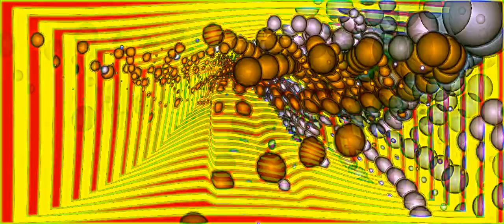Zone Six- Beach Comber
Zone Six - Live Wired

Live, released in 2005

1. Hopscotch (13:10)
2. Spheroidise (5:39)
3. Collaptus (11:30)
4. Sod Waterways (14:49)
5. Beach Comber (22:54)
6. Susurrus* (19:02)

Total Time: 87:04

Line-up / Musicians

- Martin Schorn / synthesizer
- Julius-K / guitar
- Dave Schmidt / spacebass
- Walt Jahn / drums, djembe

Releases information

2LP Nasoni Records NASONI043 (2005 Germany)
CD Nasoni Records NASONI043CD (2005 Germany)

Tracks 1-5 recorded at Sudhaus Tübingen, October 8th, 2004, 'Susurrus' recorded at Schlachthof Lahr, October 16th, 2004